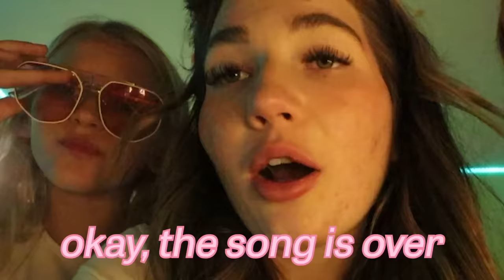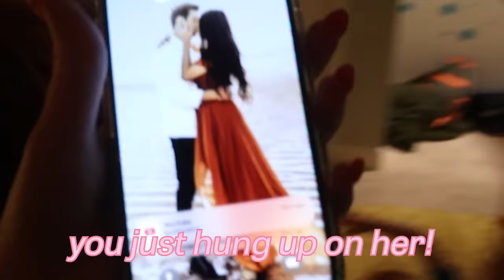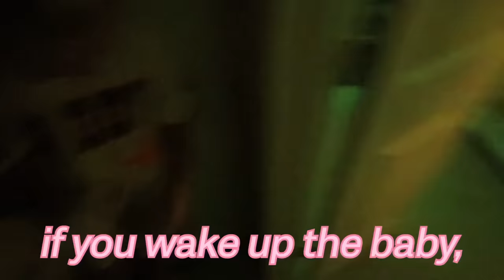PULLiNG AN ALL NiGHTER WiTH MY 10 SiBLiNGS! *worst idea ever* 😳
I pulled an all nighter with my siblings and it was one of the craziest nights EVER!!! Watch to see who fell asleep first! I hope you all enjoy! Love you all!

💜 Watch this similar video by @JUSTKASS PULLING AN ALL NIGHTER ON THE LAST DAY OF SCHOOL!!! *worst idea ever* 😳